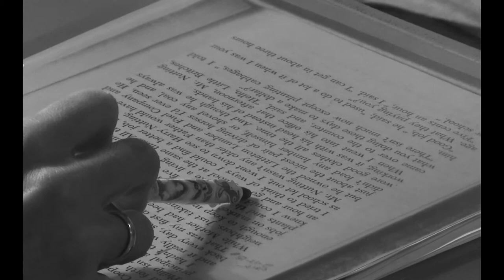Overcoming Dyslexia Trailer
One family's struggle with the public school system to provide their dyslexic son the necessary tools needed for him to learn.